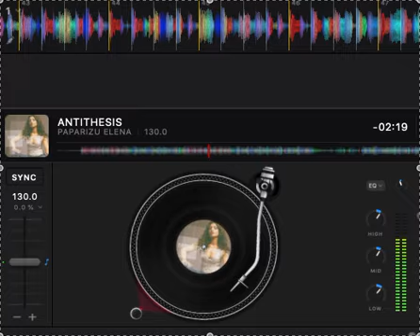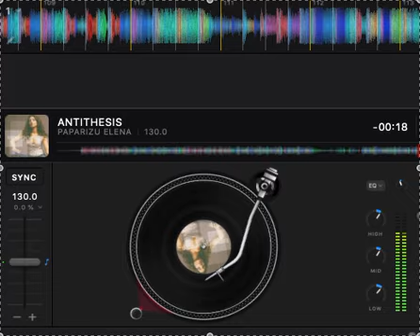ANTITHESIS - PAPARIZU ELENA